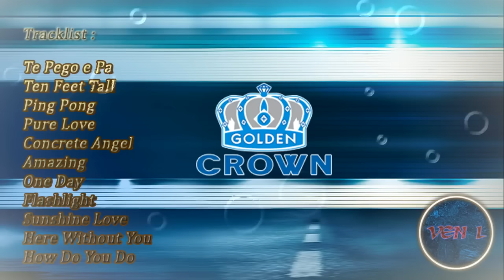Ciperi Pam Pam x Ten Feet Tall Breakbeat Special Golden Crown 2018